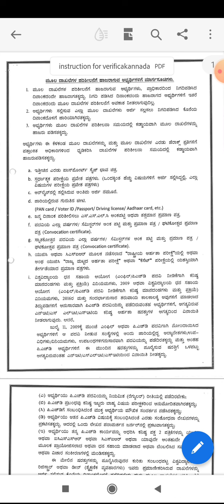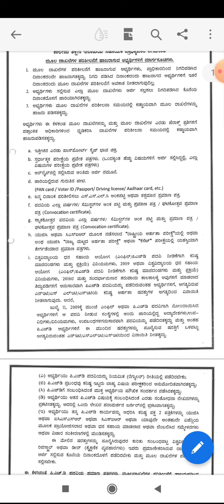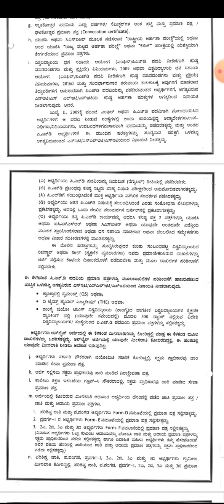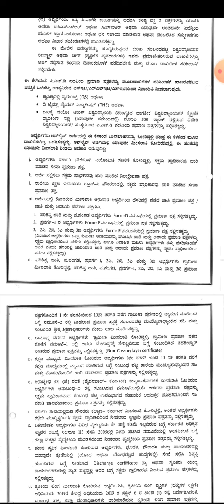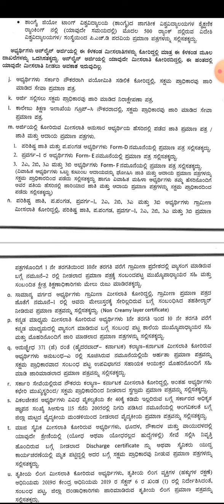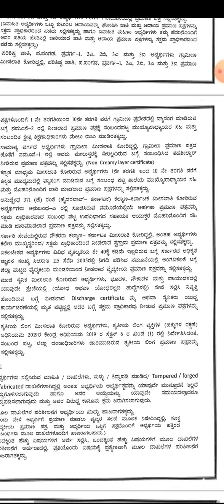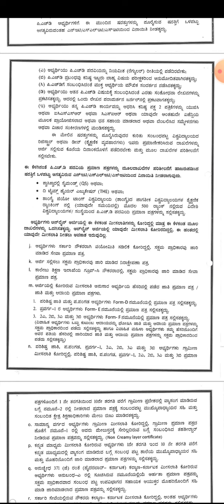assistant professor 1:3 list. kea ಸಹಾಯಕ ಪ್ರಾಧ್ಯಾಪಕರ ಹುದ್ದೆ - ದಾಖಲೆಗಳ ಪರಿಶೀಲನೆ ವಲಿ ಆರ್ ಹಿರಿಯೂರು